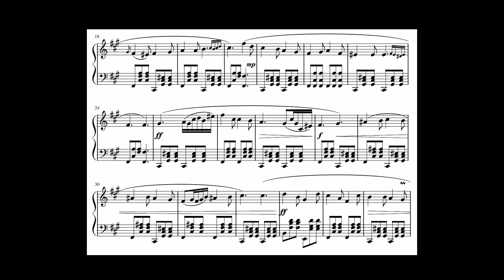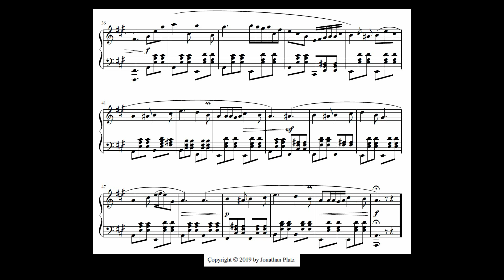Waltz No. 1 in A Major by Jonathan Platz (11 years)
Waltz No. 1 in A Major won second prize at the 2019 ASME Young Composers’ Competition. This was the first waltz I had ever composed, hence the name ‘Waltz No. 1’. It has the stylistic traits of a Viennese waltz with a shift to the relative minor key before moving back to the tonic key.  This composition is suitable for the intermediate student.  Enjoy…